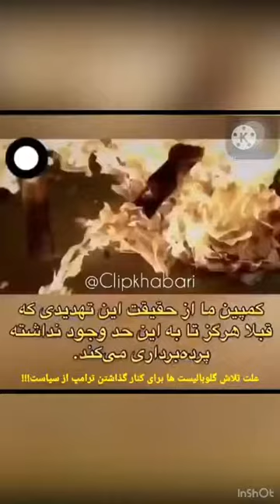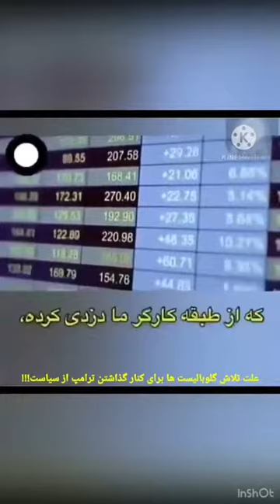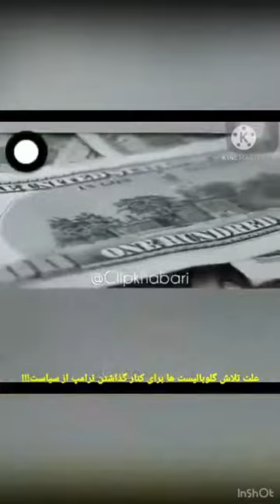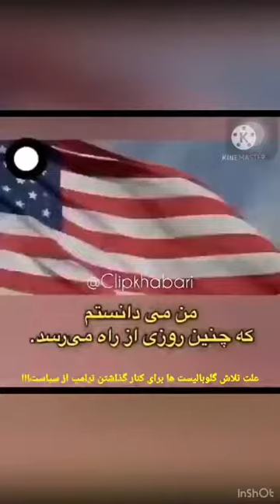علت تلاش گلوبالیست‌ها برای کنار گذاشتن ترامپwhy globalists are trying to exclude Trump from politic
why globalists are trying to exclude President Trump from politics !!!

علت تلاش گلوبالیست‌ها برای کنار گذاشتن پرزیدنت ترامپ از سیاست